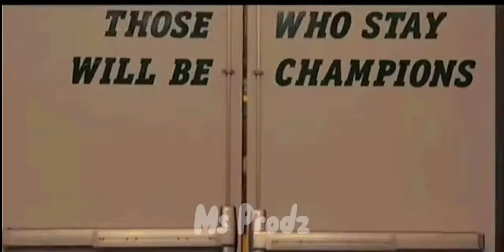College Football 2022-2023 Hype Video